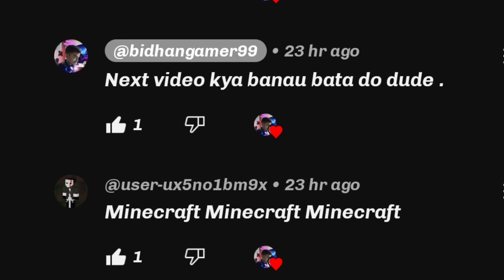HOW TO PLAY MINECRAFT | day1 IN MINECRAFT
Exploring the Vast World of Minecraft: A Comprehensive OverviewMinecraft isn't just a game; it's a universe of endless possibilities, waiting to be explored and conquered. Developed by Mojang Studios, Minecraft has become a global phenomenon, captivating millions of players of all ages with its unique blend of creativity, exploration, and adventure.At its core, Minecraft is a sandbox game, meaning players are given the freedom to shape the virtual world around them according to their imagination. From the moment you step foot into the pixelated landscape, you're greeted by a vast and procedurally generated world composed of blocks, each representing different materials and resources.Game Modes:Minecraft offers several game modes to cater to different playstyles and preferences. In Survival mode, players must gather resources, craft tools, and build shelters to survive the dangers lurking in the wilderness. From fending off hostile mobs like zombies, skeletons, and creepers to exploring dark caves and treacherous mineshafts, Survival mode challenges players to adapt and thrive in an ever-changing environment.For those seeking a more relaxed experience, Creative mode provides unlimited resources and the ability to fly, allowing players to unleash their creativity without limitations. Whether it's building towering castles, intricate redstone contraptions, or sprawling cities, Creative mode empowers players to bring their wildest ideas to life with ease.Exploration and Adventure:One of the most thrilling aspects of Minecraft is its sense of exploration and discovery. With a world that spans virtually endless horizons, there's always something new and exciting to uncover. From lush forests and rolling plains to snow-capped mountains and vast oceans, the landscape of Minecraft is as diverse as it is breathtaking.But exploration isn't just about admiring the scenery; it's about embarking on epic quests and daring adventures. Whether you're delving into ancient ruins in search of treasure, venturing into the depths of the Nether to confront fearsome demons, or braving the End to challenge the mighty Ender Dragon, Minecraft offers countless opportunities for adventure and heroism.Community and Collaboration:While Minecraft can be enjoyed solo, it truly shines as a multiplayer experience, fostering a vibrant community of players from around the world. Whether you're teaming up with friends to build a sprawling metropolis, competing in intense PvP battles, or joining forces to tackle challenging dungeons, the possibilities for collaboration are endless.But Minecraft isn't just about playing with others; it's also about sharing your creations and experiences with the world. With tools like Minecraft Realms and dedicated servers, players can host their own virtual worlds and invite others to join them. From bustling minigame servers to immersive role-playing communities, Minecraft offers a platform for creativity and social interaction like no other.Endless Creativity:At its heart, Minecraft is a game about creativity and self-expression. Whether you're an aspiring architect, redstone engineer, or landscape artist, Minecraft provides the tools and canvas to bring your imagination to life. With a vast array of blocks, items, and materials to choose from, the only limit is your own creativity.From towering skyscrapers and intricate mazes to fully functional computers and working roller coasters, the creations of the Minecraft community never cease to amaze. With the ability to share and download custom maps, mods, and resource packs, players can tap into a wealth of user-generated content to enhance their gameplay experience even further.Conclusion:In conclusion, Minecraft is more than just a game; it's a boundless realm of creativity, adventure, and community. Whether you're exploring the depths of the earth, battling fearsome monsters, or building your dream world from scratch, Minecraft offers something for everyone.

"Epic Minecraft Adventure: Conquering the Nether!""Building a Massive Redstone Contraption in Minecraft!""Surviving 100 Days in Hardcore Mode in Minecraft!""Exploring an Abandoned Mineshaft in Minecraft!""Minecraft Speedrun: Defeating the Ender Dragon in Under an Hour!""Creating the Ultimate Base in Minecraft!""Minecraft Challenges: No Crafting Table Allowed!""Hunting for Diamonds in the Depths of Minecraft!""Building a Medieval Castle in Minecraft!""Minecraft PvP Battle: Last Player Standing Wins!"